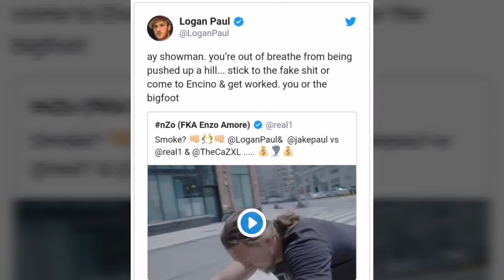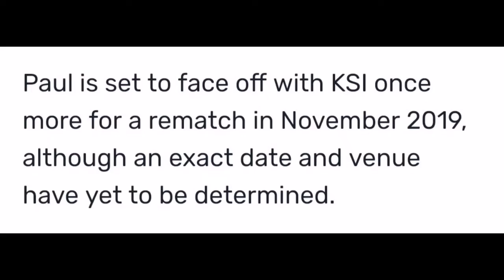ENZO AMORE CALLED OUT THE PAUL BROTHERS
Since the paul brothers entered a boxing event last year and it turned out to be the biggest event in internet history. So they have been asking for a challenger and calling people out but no one accepted. Until Enzo Amore stood up for the challenge...